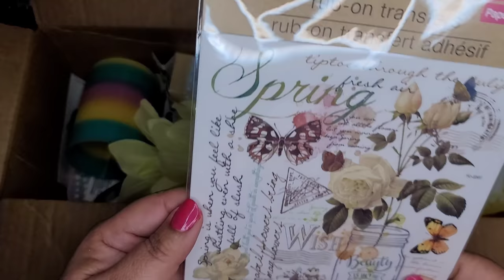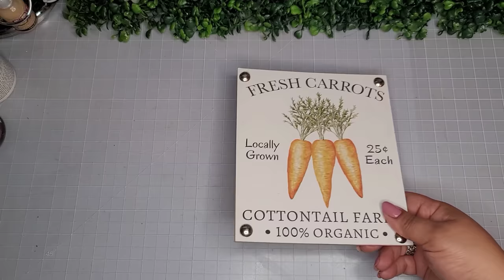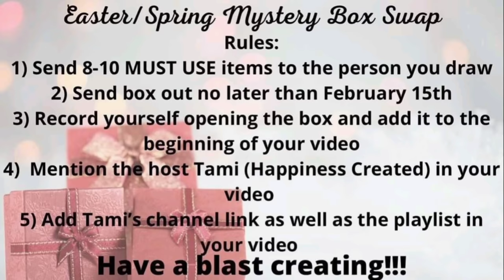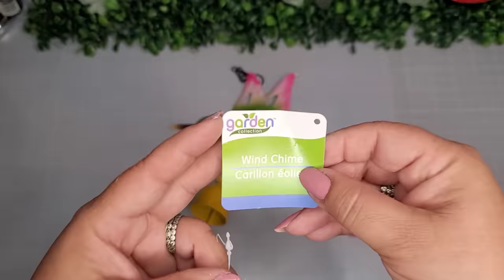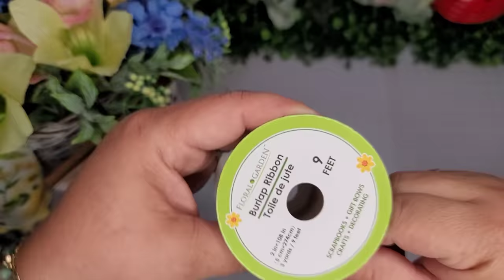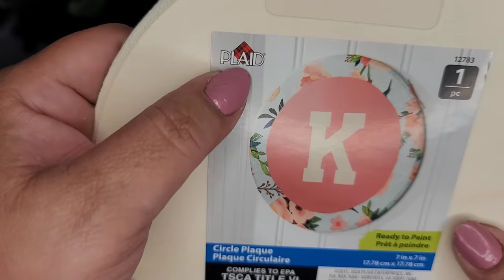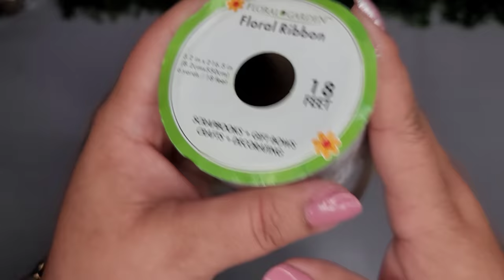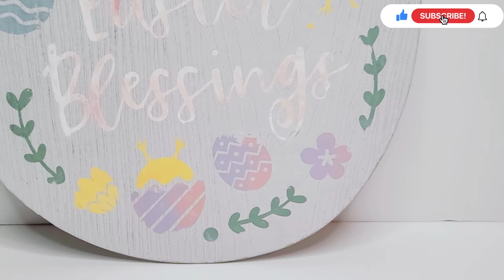5 Easter Spring Mystery Box Dollar Tree DIYs | Tiered Tray Decor Crafts | Metal & Embossed Ribbons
5 Easter Spring Mystery Box Dollar Tree DIYs | Tiered Tray Decor Crafts | Metal & Embossed Ribbons

Hello friends, I'm so excited to welcome you all to my crafting channel, 'Crafting in Mimi's World'! So, all things crafting!!

My shopping channel is, 'A Dollar Tree Mimi's World' and in that channel I'll be doing store shop with me trips, store walkthroughs, DT hauls, other store hauls and a few trips to the thrift stores. So all things shopping!

I'm excited to bring you lots of fun content between both channels. I will really appreciate it, as it will help both my channels to grow. 😊

I hope you enjoyed it. If you did, I would love and appreciate a thumbs up.

Thanks again! Jackie 😍

🐇DIY #1 Spring Faux Wood Cutting Board Decor
MDF Easter Cutting Board Decor (DT)
Waverly Antique Wax
Waverly Chalk Paint in Plaster
Spring Rub on Transfer Set (DT) (Challenge Item #1)
Beige Lace Ribbon (DT)
Burlap Ribbon & Jute Twine for Bow (DT)
Boxwood or Greenery and small flowers to Embellish. (Walmart & DT)

🐣DIY#2 Spring Wall Flower Basket Arrangement
Spring Kitchen Towel (DT) (Challenge Item #2)
Yellow PomPom Trim (DT)
Metal Hummingbird Wind Chime (DT) (Challenge Item #3)
Folk Art Emamel Acrylic Paint in Cobalt Blue
Folk Art Dragon Glaze in Color Changing in Violet Blue Green Shift
Thrifted Wall Flower Basket
Folk Art Home Decor Chalk Paint in White Adirondack
Floral Styrofoam (DT)
Yellow Lily Florals (DT) (Challenge Item #4)
Berry Mix Florals (Walmart)
Peony Florals (Walmart)
Spike Florals (DT)
MDF Hook ( Bless Our Home) Decor (DT) (Challenge Item #5)
Blue LED Battery Lights (DT) (Challenge Item #6)

🐇DIY#3 Easter Chalk Couture & Wall Decal Reversible Egg Sign
White Pre-painted Wood Egg Sign (DT)
Chalk Couture Easter Transfer (See my Linktree link for my website link)
Six Chalk Pastes in Colors:
Ocean Mist (Blue)
Sunny Side (Yellow)
Bright White
Wisteria (Purple)
Eucalyptus (Green)
Mauvolus (Pink)
Waverly Chalk Paint in Celery
Wall Sticker Decal Set (DT) (Challenge Item #7)
Purple & White Gingham Ribbon for bow (DT)
Green & White Gingham Ribbon for bow (DT)
Pink RicRac Ribbon for hanger (DT) (Challenge Item #8)

🐣DIY#4 Tiered Tray Mini Welcome Spring Wood Round
Small Wood Round by Plaid (Walmart)
Painter's Tape
Crafter's Square Cutting Machine Vinyl in Purple (DT) (Challenge Item #9)
Cutting Machine
Cricut Design Space Font in Baylac.
Box Wood & Flower Blossom to Embellish (Walmart & DT)

🐇DIY#5  Set of Two Tiered Tray Floral Pots
Slinky Style Spring Toy (DT) (Challenge Item #10)
4 Empty Ribbon Spools (2 smaller and 2 mid-size)
Birch Wood Style Embossed Ribbon (DT)
Metal Ribbon (DT)
Hydrangeas Florals (DT)

**All items are from the Dollar Tree or otherwise stated.**
*Plaid Products used on most DIY's, Crafts, & Projects.*

🌟My Favorite Amazon Crafting supplies:🌟

Friend Mail:
Mimi Jackie Gonzalez